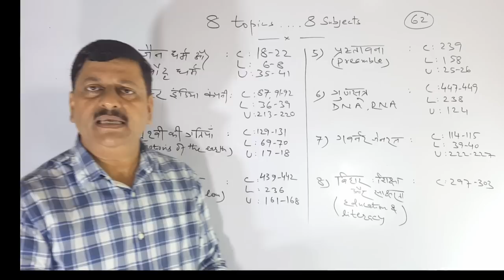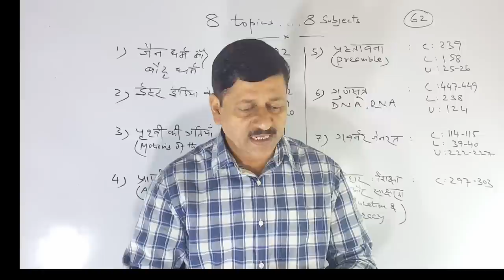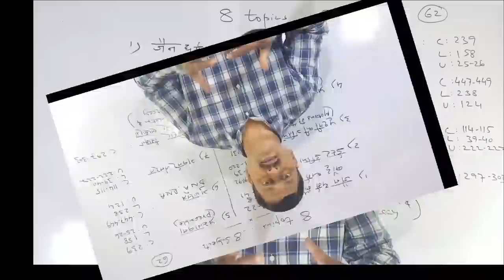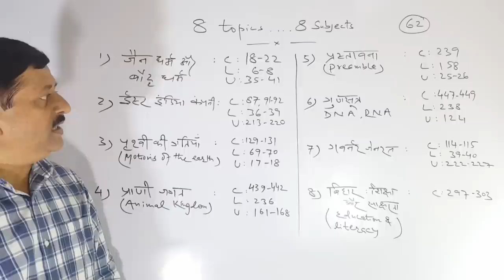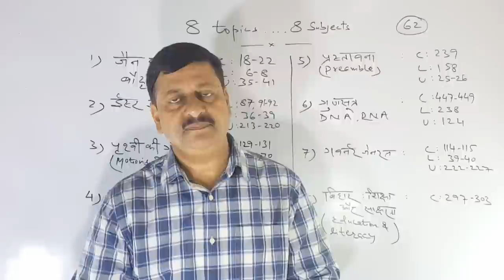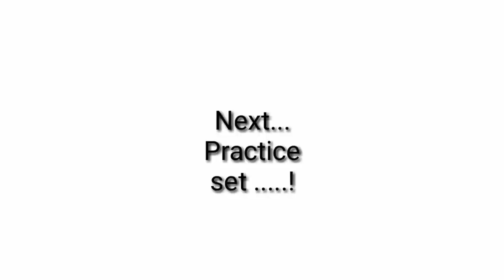BPSC || 64th bpsc || 8 topics .....8 subjects || ( 83 )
Dear students ! इस एपिसोड में 8 topics 8 subjects से डिसकस किये गए हैं | सभी टॉपिक्स के पेज नंबर भी दे दिए गए हैं | ये टॉपिक्स आप को पढ़ना है |
इस पे प्रैक्टिस सेट भी आएंगे |